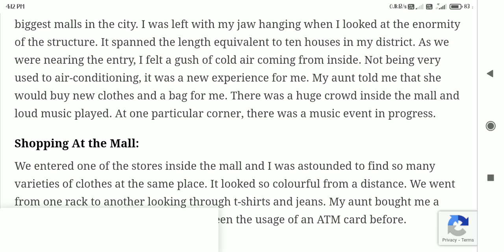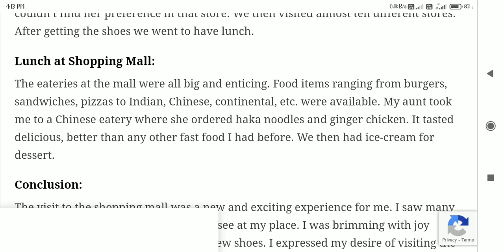BA.programme 2nd Sem English(Fluency)Q.no 1 You recently visited a shopping mall after a very long t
BA.programme 2nd Sem English(Fluency)
Q.no 1 You recently visited a shopping mall after a very long time. Write a diary entry, in
about 400 words, describing what you saw around you.